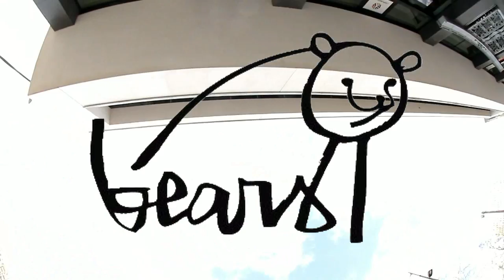BEARS Skateshop Welcome DAMIEN THEBAUD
Filming : Yoann Cailleteau, Tim Trompesance, Antoine Mouton, Tommy Siorak
Montage : Goulwen Le Moigne, Damien Thebaud